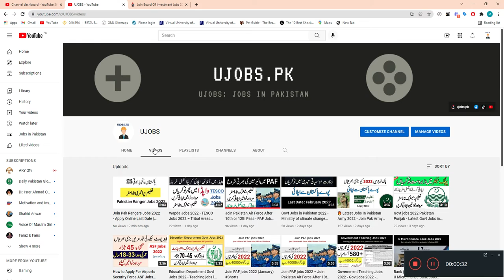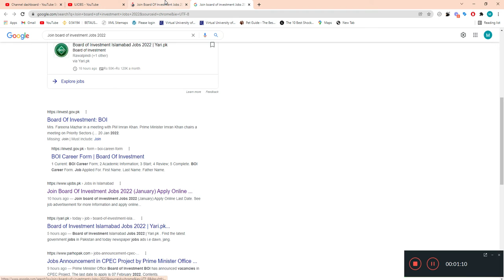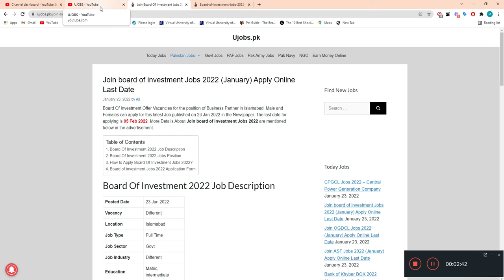Join board of investment Jobs 2022 (January) Apply Online Last Date